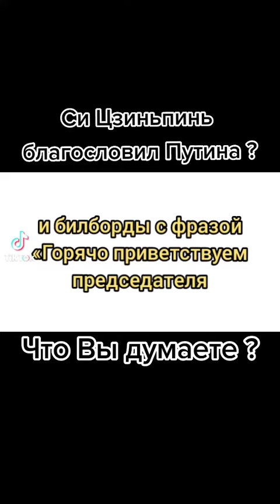Си Цзиньпинь благословил Путина?